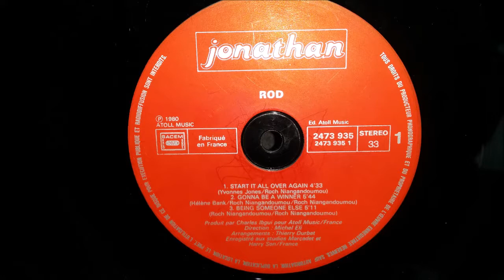ROD . ANGEL OF THE NIGHT